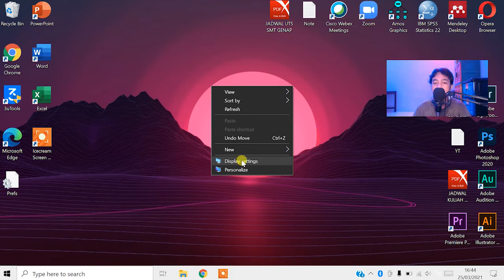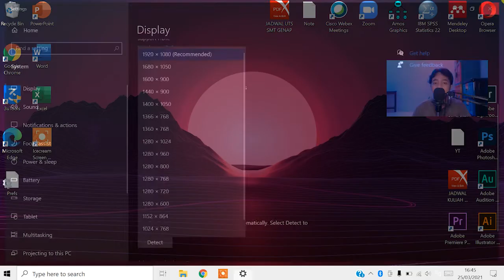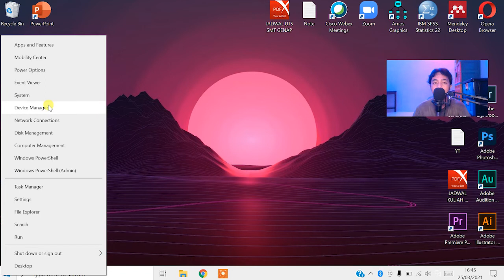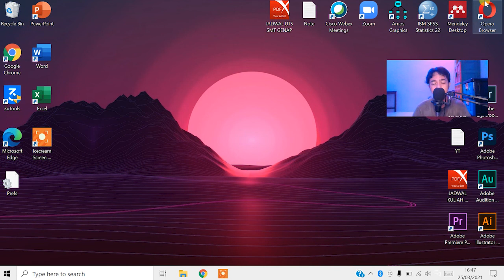CARA MENGATUR RESOLUSI TAMPILAN LAYAR LAPTOP/PC DI WINDOWS 10 (AMD/INTEL) 100% WORK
Tonton hingga akhir ya.
cara mengatur resolusi laptop ke tv
cara mengatur resolusi laptop ke proyektor
cara mengubah resolusi laptop windows 10
cara setting resolusi laptop ke tv
cara mengubah resolusi laptop
cara mengatur resolusi cahaya laptop
cara mengubah resolusi layar laptop windows 7
cara mengubah resolusi layar laptop windows 8
cara mengatur resolusi layar laptop
setting resolusi laptop
cara setting resolusi layar laptop
mengatur resolusi layar laptop
cara mengatur resolusi layar laptop windows 10
cara mengatur resolusi foto di laptop
cara mengatur resolusi hdmi laptop ke tv
cara mengatur resolusi proyektor di laptop
cara mengatur resolusi netflix di laptop
cara mengatur resolusi di laptop
cara mengubah resolusi video di laptop
cara mengatur resolusi di layar laptop
mengatur resolusi laptop windows 10
cara mengubah resolusi kamera laptop
cara merubah resolusi laptop
merubah resolusi laptop
cara mengubah resolusi layar pada laptop
ubah resolusi laptop
mengatur resolusi monitor
cara mengatur resolusi monitor
cara mengatur resolusi komputer
cara mengatur resolusi windows 10 lenovo
cara ubah resolusi windows 10
bagaimana cara mengatur resolusi windows 10
cara mengubah resolusi ayodance windows 10
cara mengubah resolusi pc windows 10
mengatur resolusi windows 10
cara setting resolusi windows 10
cara atur resolusi windows 10
cara mengatur resolusi layar di windows 10
cara mengatur resolusi desktop windows 10
cara mengatur resolusi di windows 10
setting resolusi windows 10
atur resolusi windows 10
cara mengatur resolusi monitor windows 10
cara mengatur resolusi windows 7
mengatur resolusi windows 7
cara mengubah resolusi komputer windows 10
cara merubah resolusi windows 10
cara mengatur resolusi layar windows 10
cara mengubah resolusi monitor windows 10
merubah resolusi windows 10
cara setting display win 10
cara mengatur lock screen windows 10
cara mengatur screen saver windows 10
cara setting multiple display windows 10
cara mengatur screen timeout windows 10
cara setting multi display windows 10
cara setting dual display windows 10
cara setting display proyektor windows 10
mengatur display windows 10
cara atur display windows 10
cara mengatur screen brightness windows 10
cara mengatur display windows 7
cara mengatur display di windows 10
cara setting dual monitor windows 10 hdmi
cara mengatur layar monitor windows 10
cara mengatur screen saver windows 10 pro
cara mengatur screen resolution windows 10
cara mengatur screen saver window 10
cara mengatur task view windows 10
cara mengatur tampilan monitor windows 10
cara mengatur ukuran desktop windows 10
cara mengubah ukuran desktop windows 10
cara mengatur ukuran desktop windows 7
cara mengubah ukuran desktop
cara mengatur ukuran shortcut di desktop windows 10
cara mengatur ukuran layar desktop
cara mengatur ukuran icon desktop windows 10
cara mengatur ukuran layar di windows 10
mengatur ukuran icon desktop windows 10
cara mengatur ukuran icon di laptop
cara merubah ukuran icon windows 10
cara mengatur ukuran icon di desktop
cara mengatur ukuran icon di windows 10
merubah ukuran icon windows 10
mengatur ukuran icon desktop windows 7
cara mengatur ukuran taskbar windows 10
cara mengubah ukuran taskbar
cara mengubah ukuran taskbar windows 10
cara merubah ukuran taskbar windows 10
cara mengubah ukuran taskbar windows 7
tampilan windows 10 menjadi besar
cara agar tampilan windows 10 tidak besar
tampilan windows 10 jadi besar
kenapa tampilan windows 10 jadi besar
tampilan windows 10 terlalu besar
tampilan windows 10 gepeng
tampilan windows 10 melebar
tampilan window 10
tampilan windows 10 jadi kecil
tampilan windows 10 tidak full
tampilan windows 10 tidak normal
layar laptop gambarnya pecah
tampilan layar laptop tidak full
tampilan layar laptop
gambar layar laptop pecah
tampilan layar laptop miring
tampilan layar komputer pecah
tampilan layar laptop buram
solusi layar laptop pecah
layar laptop pecah
layar laptop terputar
tampilan layar laptop berubah
hp jadi layar laptop
cara memperbaiki layar laptop pecah
layar lcd laptop pecah
tampilan monitor pecah
layar laptop pecah apa bisa diganti
tampilan layar laptop melebar
tampilan layar laptop goyang
tampilan layar laptop tidak jelas
tampilan layar tidak penuh
tampilan layar tidak full
hp android layar tidak berfungsi